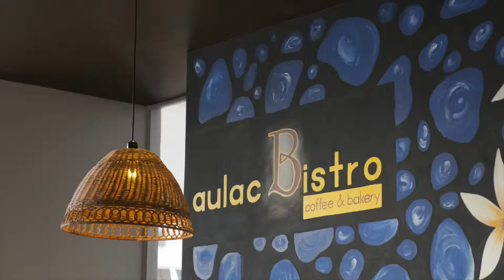Au Lac Bistro - Commercial video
Video made by : Truong Hai Photography